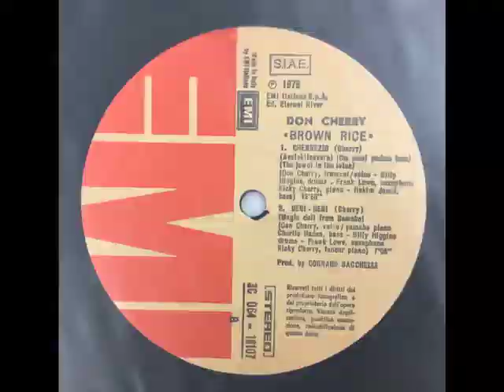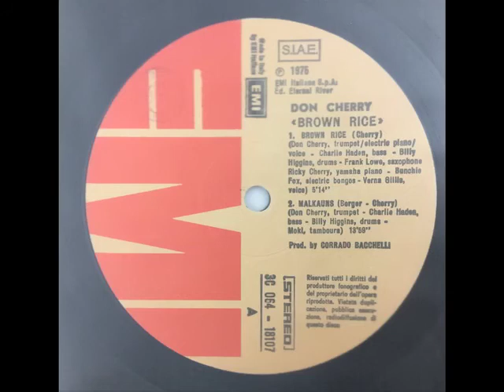Don Cherry Brown Rice Chenreziq